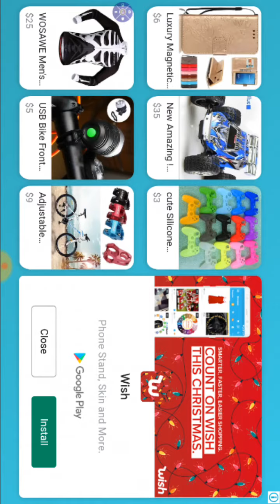January 4, 2020